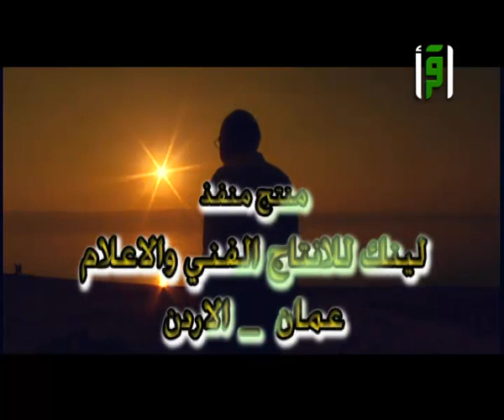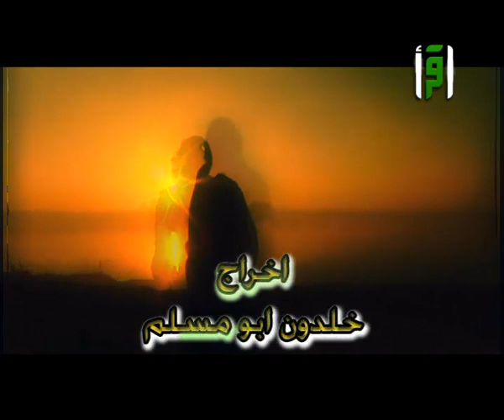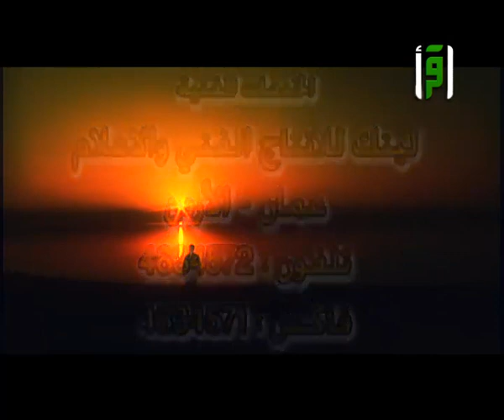القيد والمعصم || مسلسل حكايا الناس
دراما اجتماعية أردنية قيمية هادفة من إنتاج قناة اقرأ، تناقش العديد من القضايا التي تهم الشارع العربي على شكل عبر تقديم رسائل مباشرة وغير مباشرة للمشاهد حول المشاكل والهموم التي يعيشها الناس.